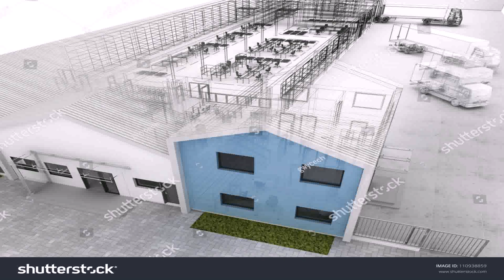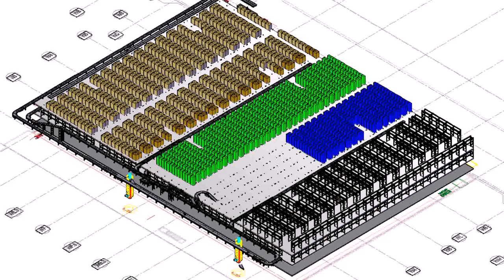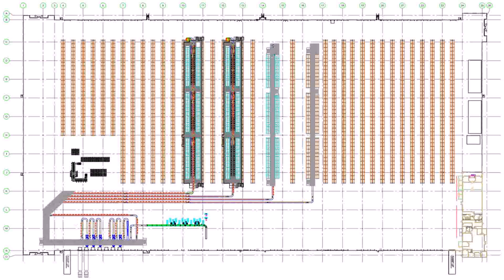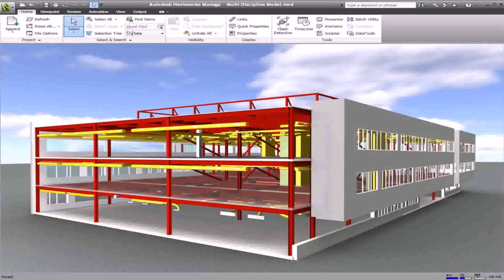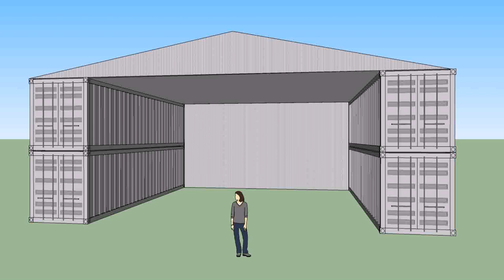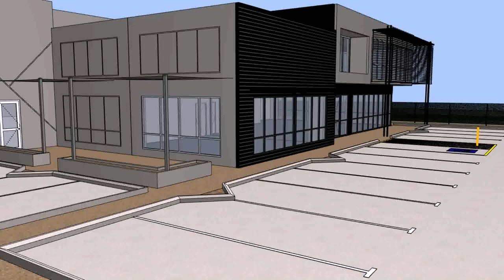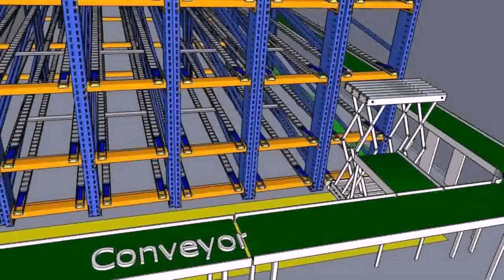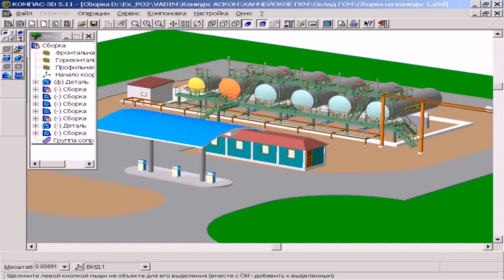Warehouse Design Project - Gif Maker DaddyGif.com (see description)